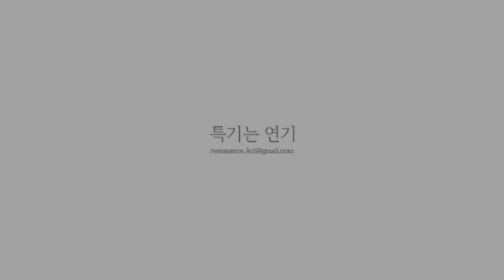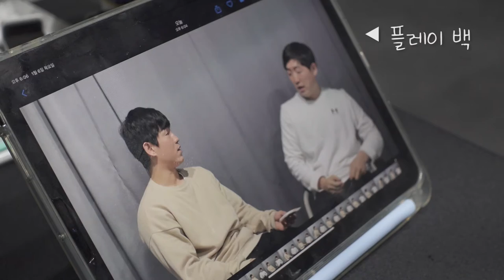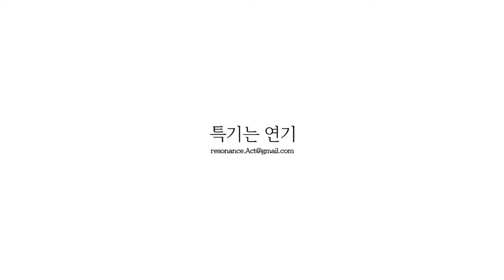[2인극] 권순우 양성용 2022.01.06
오늘은 처음으로 2인극을 진행해보았습니다!